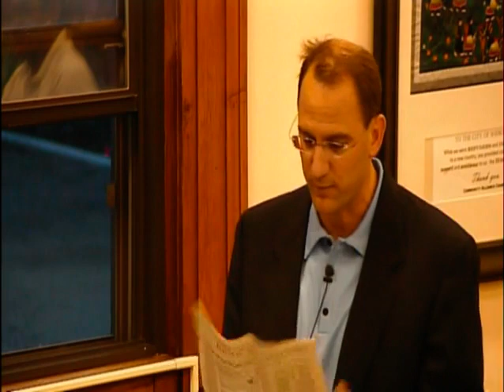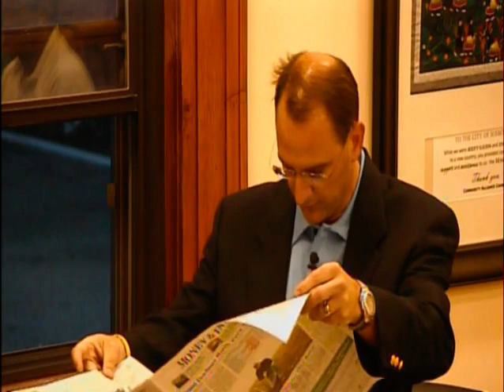Council 2010 06 21